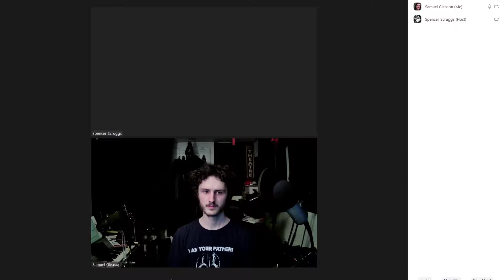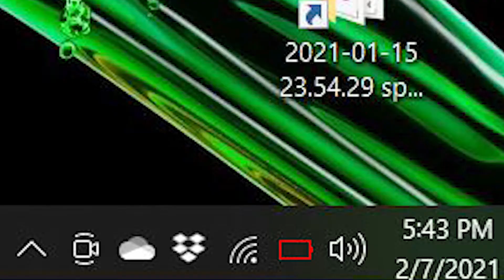Quarantine Zoom Call Gone Wrong 📸💻🔋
Filmed / Performed by Spencer J. Scruggs and Samuel J. Gleason
Edited by Samuel J. Gleason
Directed by Spencer J. Scruggs

This was (based on a sad but true tale) for a school assignment at Santa Rosa Junior College.
- This one's for you Reed M.

"edeyebediyebidy- eh- that's all folks!"